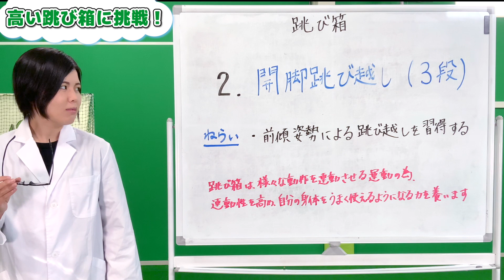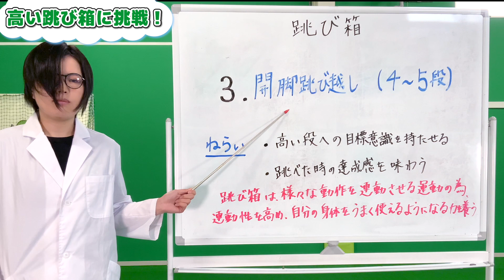【助走と踏み切りが重要？！】跳び箱実践編Part2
『跳び箱実践編』についてです。
跳び箱が高くなってきたら、助走の勢いと、ロイター板の使い方に気を付けてみよう！
これで、君も跳び箱マスター！！！